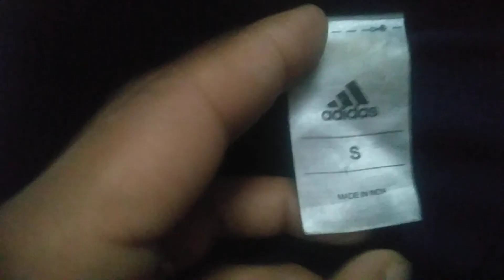Adidas T-shirt unboxing and Review